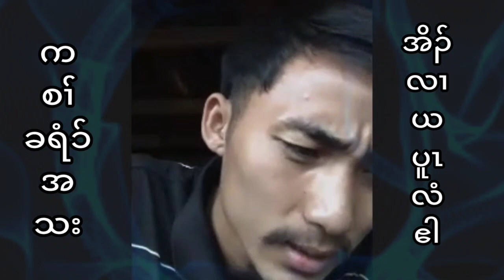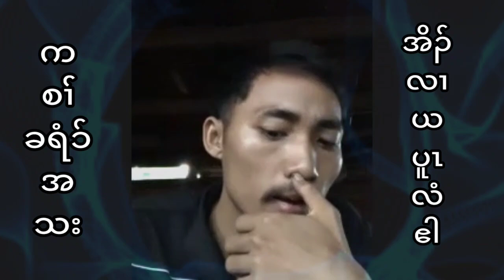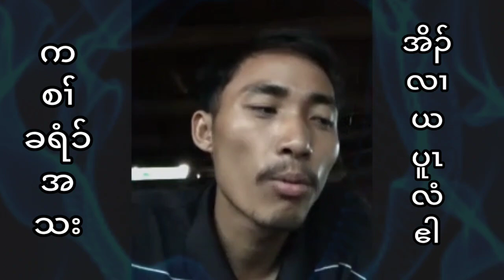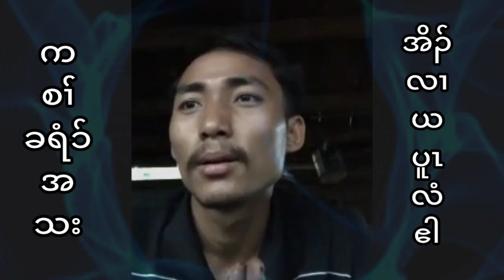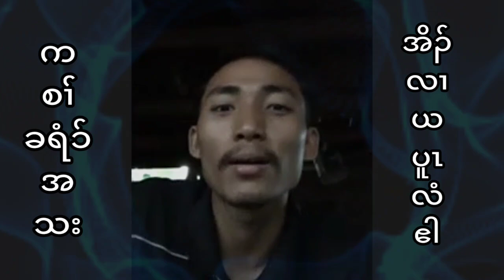The mind of Jesus